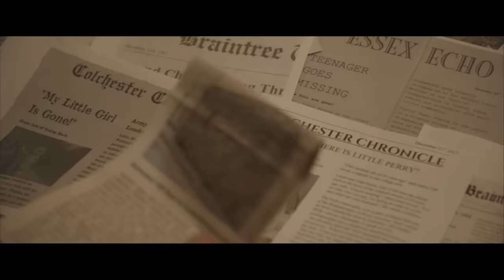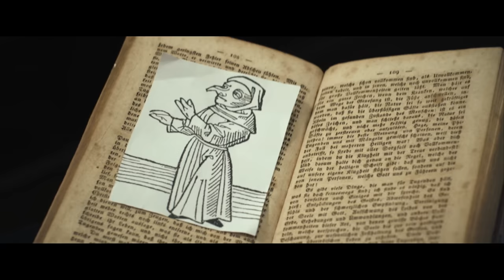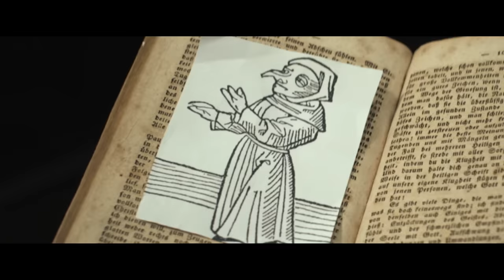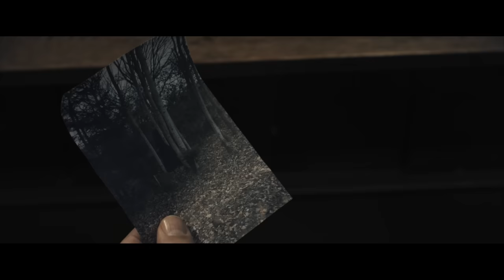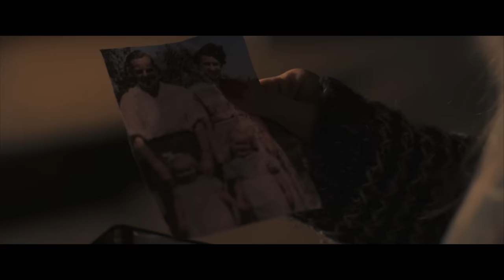How To Beat THE CANNIBAL WITCH In MOTHER KRAMPUS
If an evil Christmas demon was coming to kill everyone in your town, what would you do?